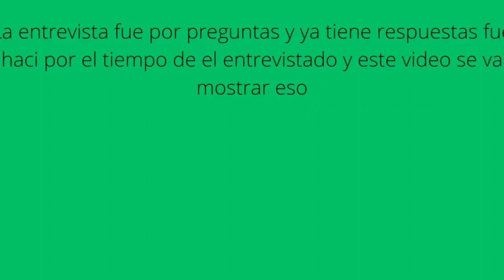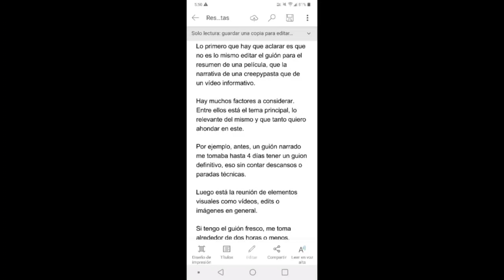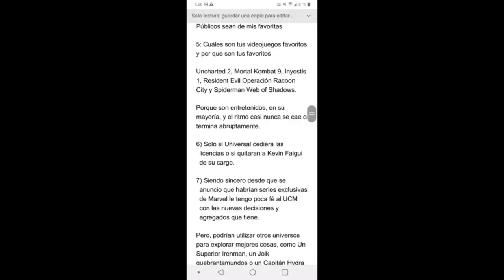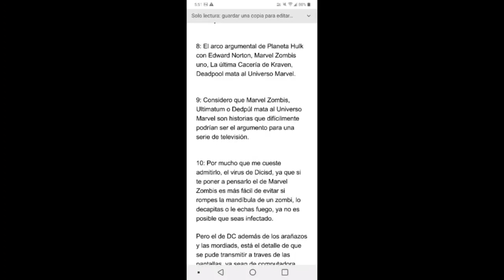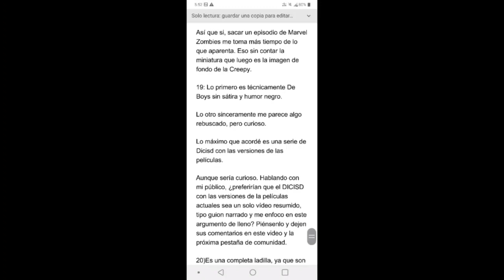Entrevista @spider_vega_yt entrevista marvel spiderman dc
aqui una nueva entrevista pero en modo de preguntas y respuestas